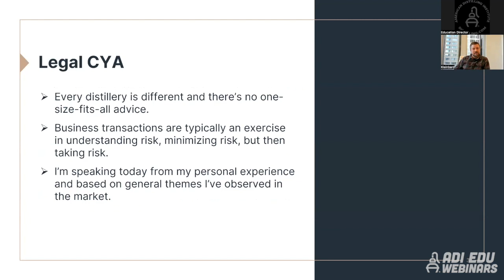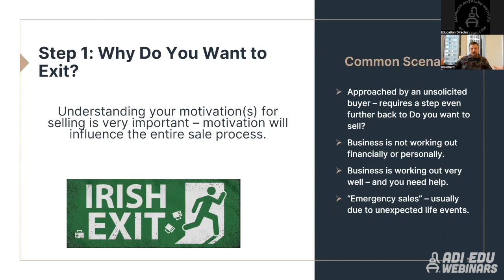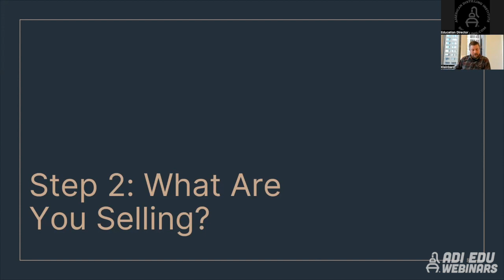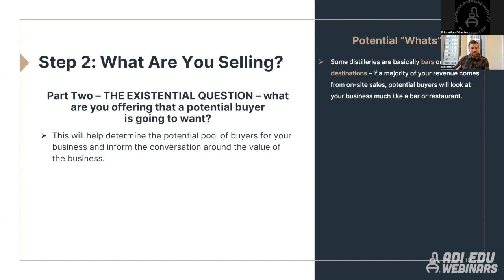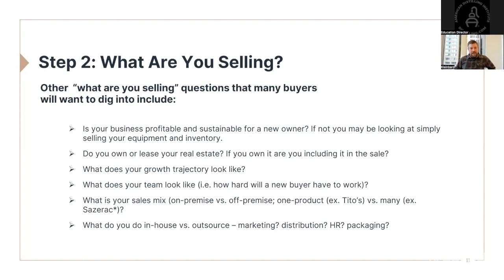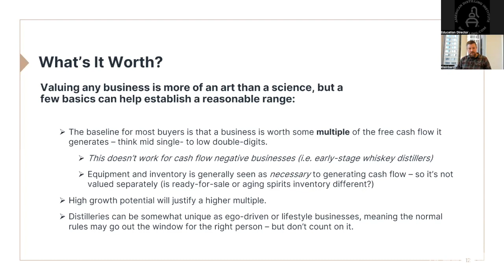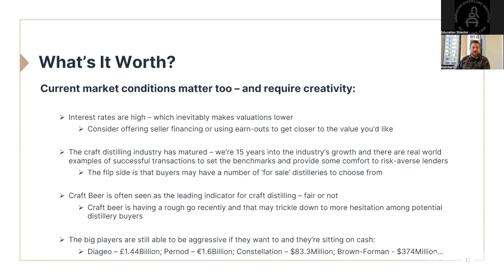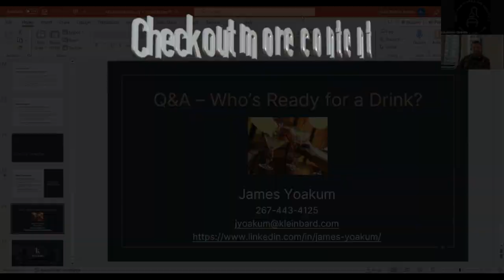ADI EDU Webinar Exit Strategies for Your DSP with James Yoakum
Discover invaluable insights from James Yoakum in our webinar, “Exit Strategies for Your DSP,” as he shares his expertise on navigating the challenges and opportunities of exiting your craft distillery business.